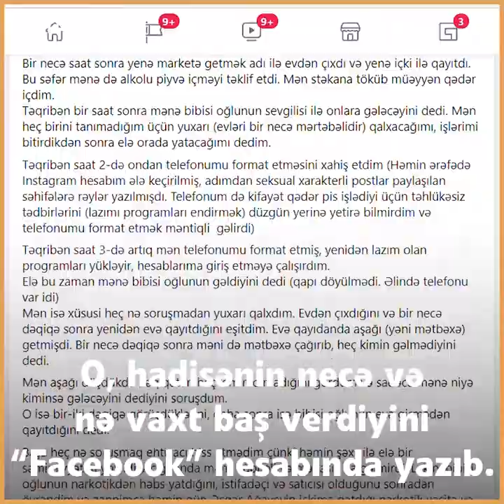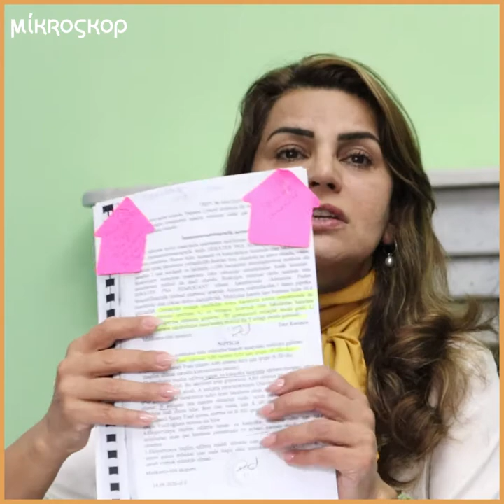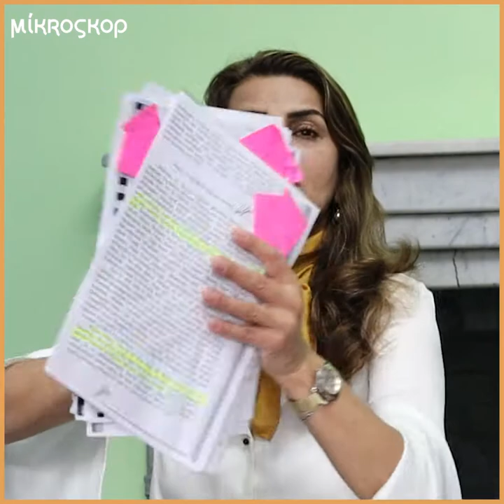Feminist fəal cinzi zorakılığa məruz qaldığını desə də 1 ildir işə düzgün baxılmır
Feminist fəal Sənay Yağmur qohumu tərəfindən cinsi zorakılığa məruz qaldığını açılayıb. Onun anası Zümrüd Yağmur mətbuat konfransı keçirərək hadisədən 1 il keçməsinə baxmayaraq cinayəti törədən şəxsin hələ də azadlıqda olduğunu deyir.